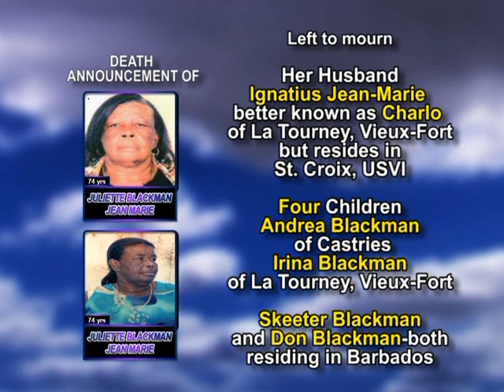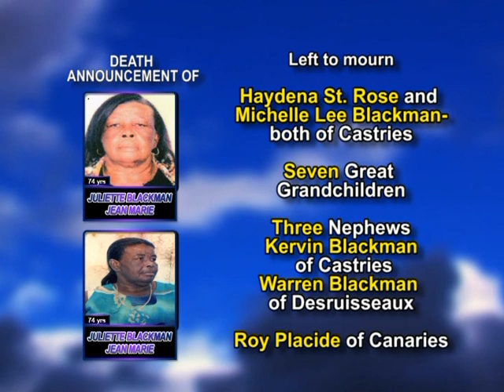Juliette Blackman Jean Marie long